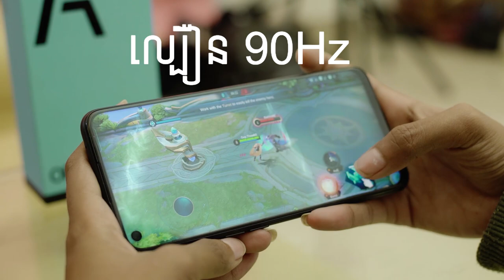Wow OPPOតម្លៃឡូយមេស...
សួស្ដីបងប្អូនទាំងអស់គ្នាចុចSubsribe ម្នាក់មួយដើម្បីទទួលបានVIDEOជារៀងរាល់ថ្ងៃ។